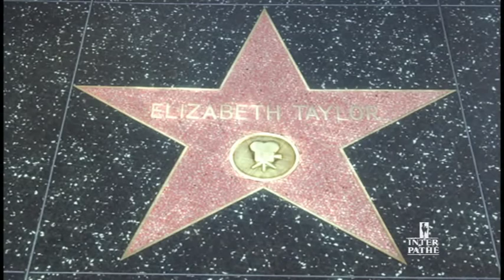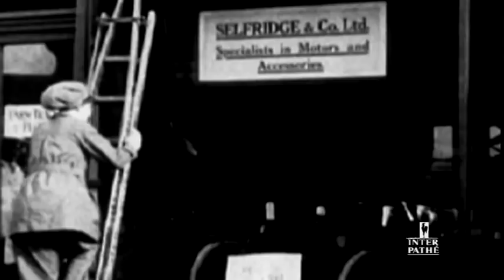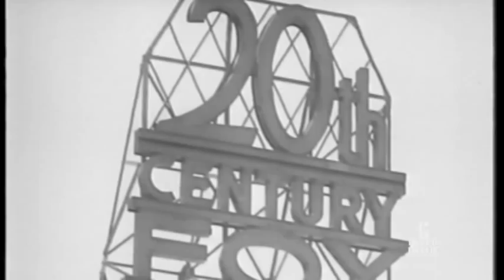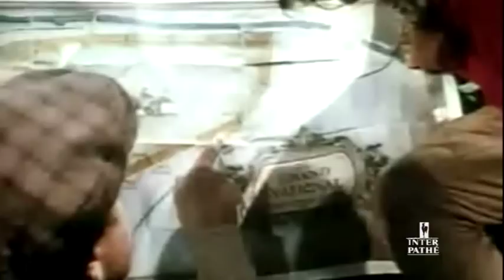Die grössten Hollywoodlegenden aller Zeiten - Elizabeth Taylor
Dame Elizabeth Rosemond Taylor, DBE (häufig auch: „Liz" Taylor; * 27. Februar 1932 in Hampstead, London; † 23. März 2011 in Los Angeles, Kalifornien) war eine US-amerikanisch-britische Filmschauspielerin. Sie erlangte Starruhm als Kinderdarstellerin und Leading Lady des marktführenden Hollywood-Studios MGM, bei dem sie von 1942 bis 1958 unter Vertrag war. Taylor wirkte in vielen der rentabelsten Filme der Zeit mit und wurde als Charakterdarstellerin zweimal mit dem Oscar ausgezeichnet. Durch ihre Auftritte in den Filmen Die Katze auf dem heißen Blechdach und Plötzlich im letzten Sommer ist ihr Name eng mit der Popularisierung des dramatischen Werkes von Tennessee Williams verknüpft. Ihre Prominenz hat Elizabeth Taylor wiederholt genutzt, um auf politische und gesellschaftliche Probleme aufmerksam zu machen; die größte Resonanz erzielte sie mit ihren Fundraising-Aktivitäten für die AIDS-Aufklärung. Im Mai 2000 wurde sie von der britischen Königin Elisabeth II. in den Adelsstand erhoben.